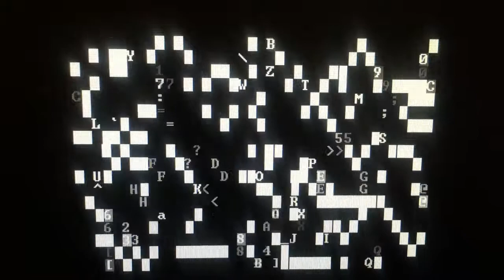Deterministic Machines Interacting Indirectly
The symbols represent individual deterministic machines moving through and reacting to an environment of bits. They edit this environment as they move, but each move is strictly determined by this environment. The machines cannot see one another, but they do simultaneously edit the same environment that determines them all. This way they interact indirectly or only through their environment.